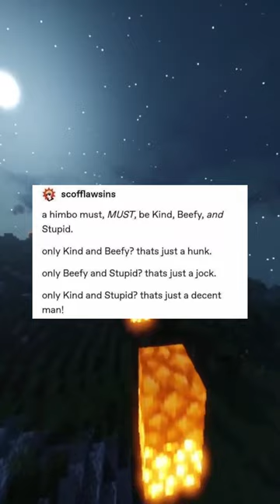Funny Tumblr Posts 305